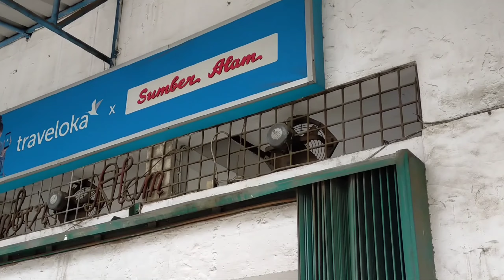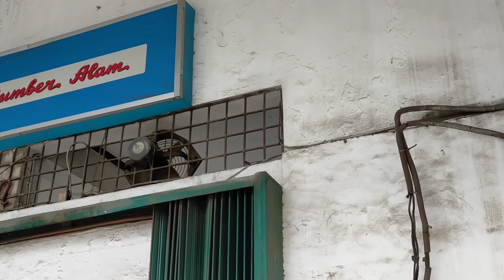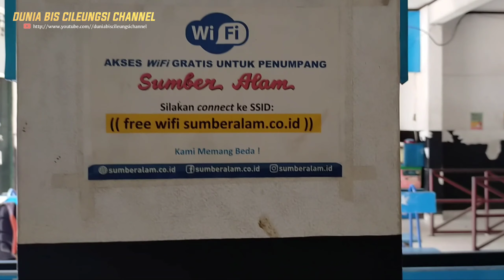Berkunjung ke pool bis LEGENDARIS | PO.SUMBER ALAM | pondok ungu bekasi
Assalammualaikum temen temen

Kembali lagi ke channel saya!!
Pada Vidio ini saya berkesempatan mereview pool bus legendaris yaitu PO.sumber alam.

PO.sumber alam ini sendrie bermarkas di daerah Kutoarjo Purworejo Jawa tengah

Dan melayani trayek yaitu ;
Jabodetak : - Gombong - kembumen - Purworejo - Wates - Magelang - jogjakarta
Dengan class yaitu : AC ekonomi , patas AC, patas AC toilet dan sosiac distancing bus

Bagaimana keseruannya tonton sampai selesai ya lur !!

Dan jangan lupa bantu channel ini berkembang
Dengan cara: